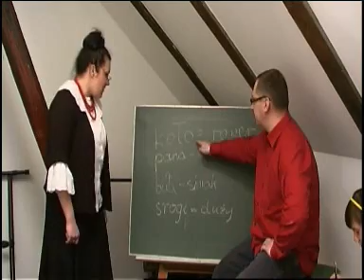Ślonsko godka.wmv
Ślonsko godka teledysk zespołu Golden MIX. Realizacja WIDIKON 2010r.